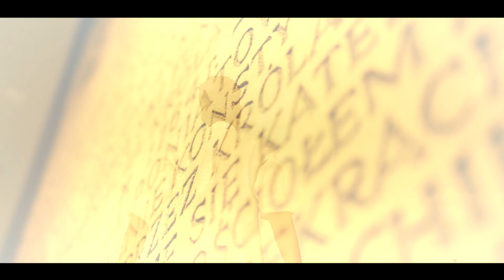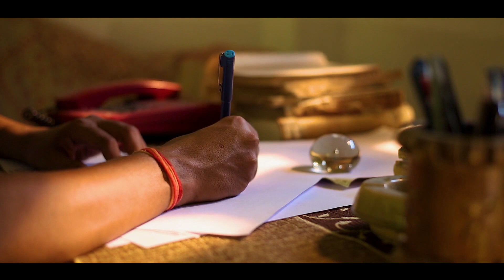ये भारत की माटी | स्वरचित कविता | गौरव पालीवाल | Independence Day 2021 | India